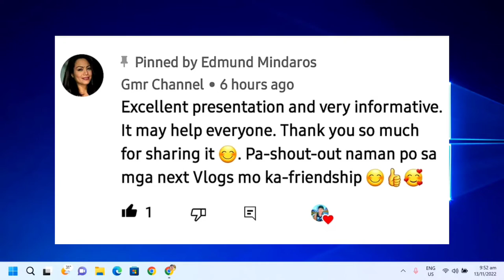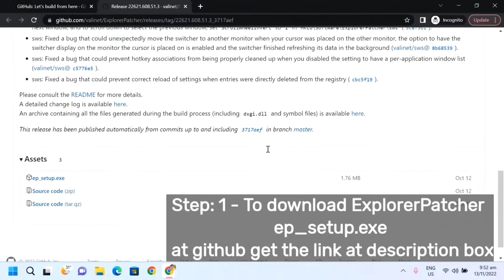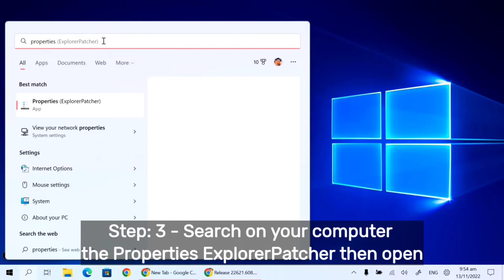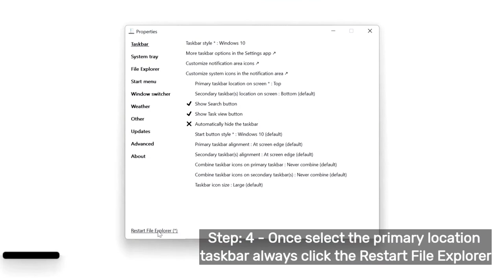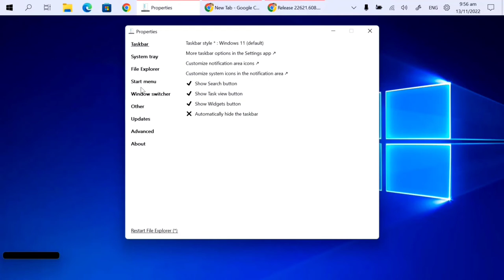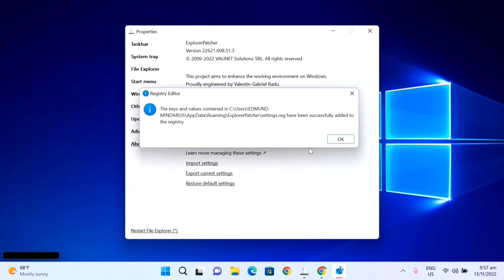Windows 11 - How To Move The Taskbar To Left and Right or Top on Screen | Tagalog Tutorial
In this step-by-step tutorial, learn how to locate the taskbar any side on your computer screen to left and right or top in windows 11 or windows 10 laptop pc. In new update of windows 11 it was not possible to edit the taskbar in registry editor to move the taskbar.

So now, you can use the Explorer Patcher application from Github website to accomplish this.

Some of the Keywords:
Vertical taskbar in Windows 11 - Explorer Patcher
How to move the taskbar to the top or side in windows 11
How to move the taskbar to the top in windows 11
How to move the taskbar on windows 11
How to move the taskbar on windows 10
How to put the taskbar on the left windows 11
How to put the taskbar on the top windows 11
How to get taskbar on right side windows 11
How to get taskbar on left side windows 11
How to move the Windows 11 Taskbar to the left, right or top of the screen